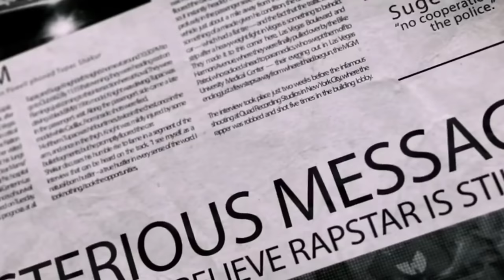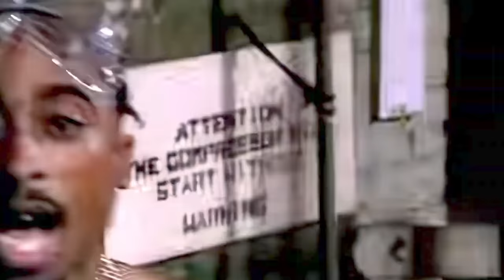2Pac - My Pistol | 2023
Pull Out My Pistol...

✪ NEW 2022 ✪ 2Pac - My Pistol | GalilHD ✪

☑ Beat Produced By: @RomaBeatz